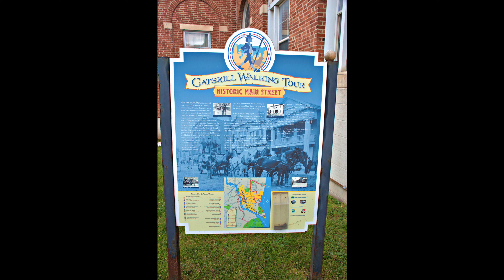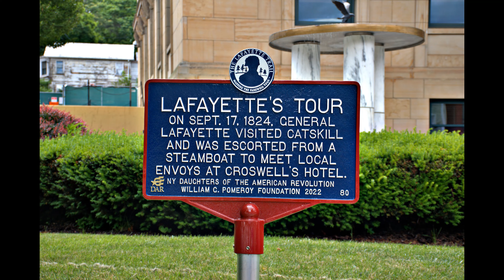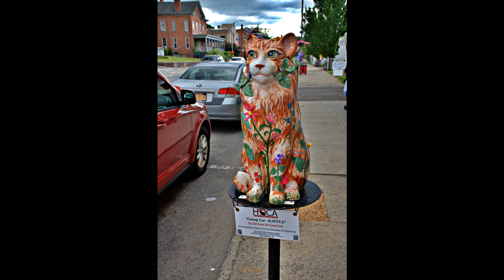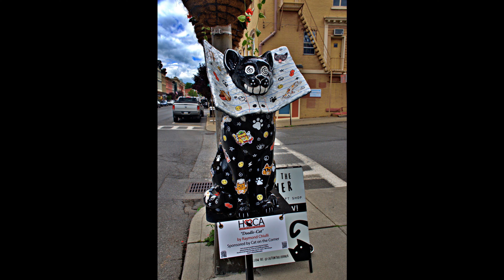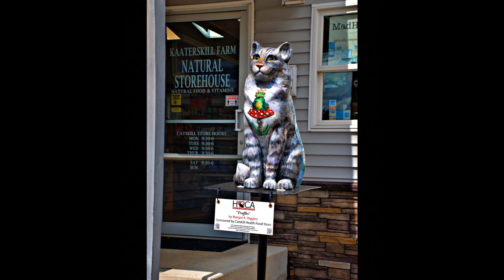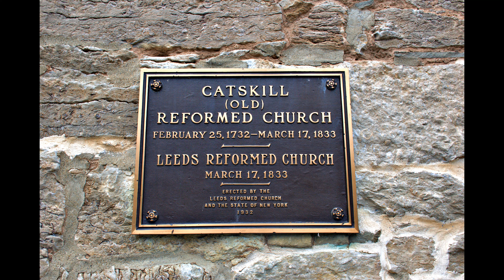Cat And Bear Statues in Catskills & Cairo New York 6 8 24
It's a fundraiser for the Heart of Catskill Association, a nonprofit that organizes public programming in the town and village. 2023 Cat'n Around Catskill is the biggest yet: 65 statues, up from 53 last year. Now well over 70

Cairo has more than 50 painted fiberglass bear statues have been scattered throughout Cairo and its hamlets — an attempt to attract visitors to the town, raise money for several causes and promote local history.

make watching my pictures of places I have been more Pleasurable
If somebody comes across one of my postings and enjoys it. BONUS!
I don't put the pictures in a special order, mostly they are still
in the order I took them in. I'm not trying to make the best slideshows
in the world just something for me to go down memory lane. To Music I Like.
I'm Not Looking for likes or comments or 100's of views. What I hope happens
is that you enjoy the music and you might be inspired to do to these places
I have been and see how wonderful these place are.